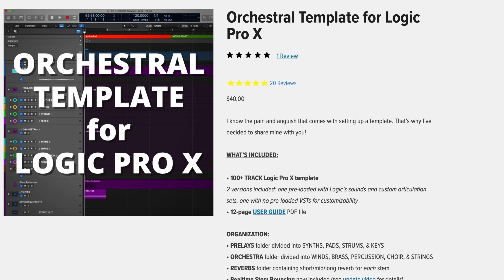50,000 Subscribers... THANK YOU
Looking for bonus content including MIDI and uncut composing footage? Become a channel member by clicking the “Join” button on desktop using this link:

About Me:
Hey, I’m Zach! I’m a musical world-builder and coach for composers with a passion for public creativity. I help artists bring their visions to life.